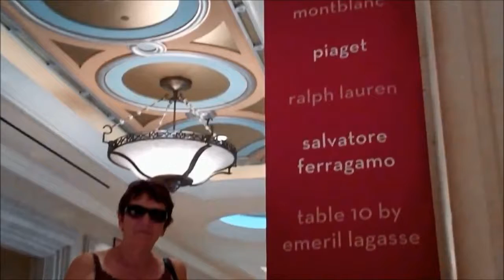LAS VEGAS STRIP (VP) (M) Simone&Maurice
mai & juin 2010